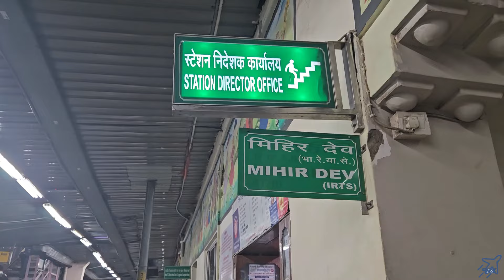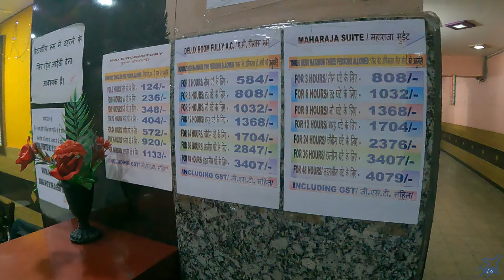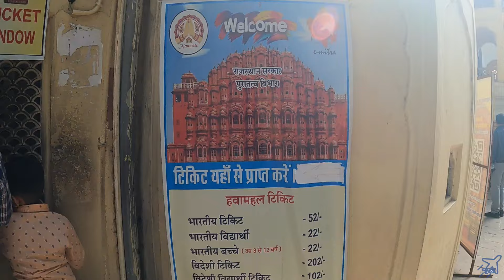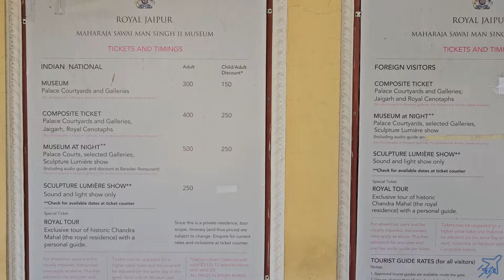১২৪ টাকা থেকে জয়পুর স্টেশনে AC Retiring Room || ৫০ টাকায় Jaipur City Tour || রাজস্থান ভ্রমণ EP 3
in this video u will get to know everything about Jaipur railway station retiring room, like how the rooms are what are charges how to book for how long can u book etc, also u will get to see how to visit local city sightseeing places in Jaipur using public transport only which will cost you total 50 Rs! Hope u enjoy the video :)

Gadgets I use :
Action Camera
Selfie Stick
Mic 2
SD Card
Power Bank
External HDD

If you like my content & the effort I put in, you may consider donating. It will be used for purchasing new gadgets & to meet my travel expenditures. Thank You in advance
UPI ID : srvbardhan13@oksbi